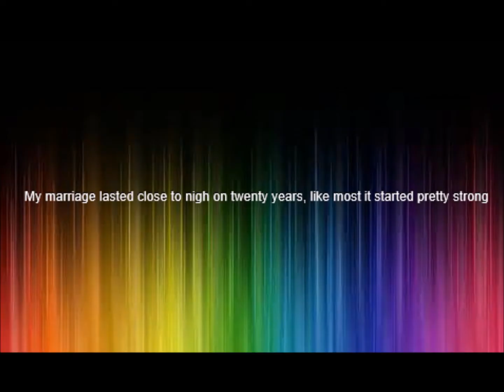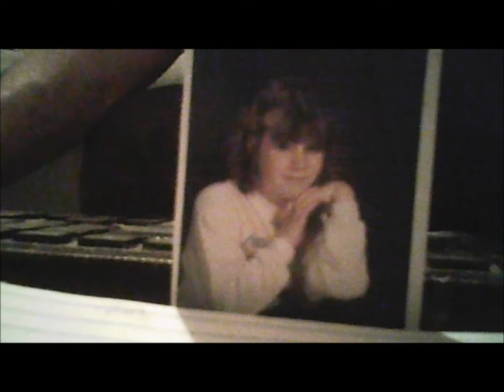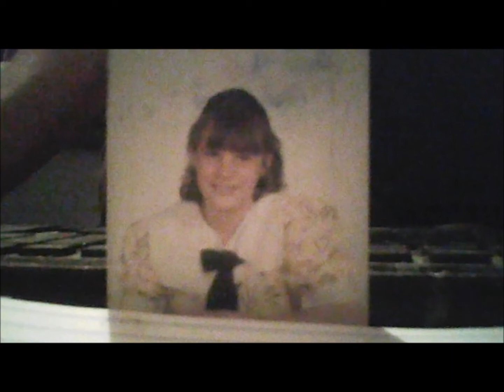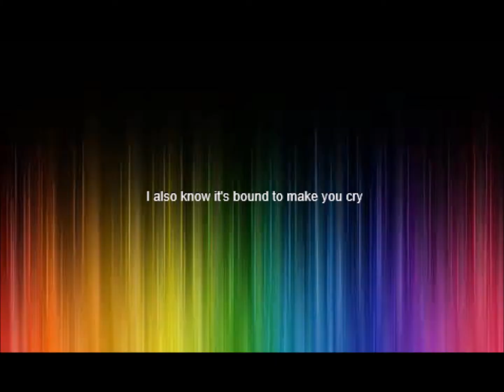My Best Friend (a song for my daughter sarah)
for sarah